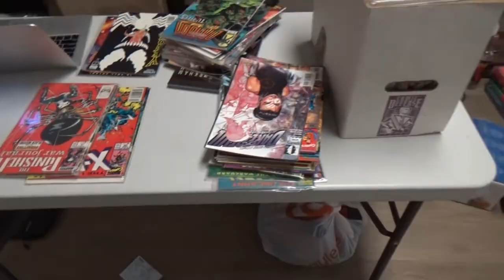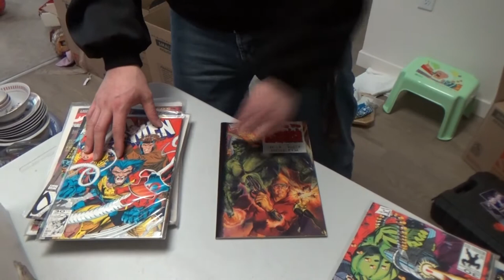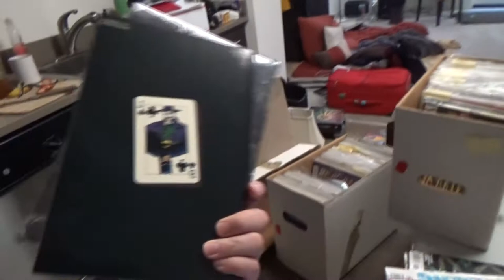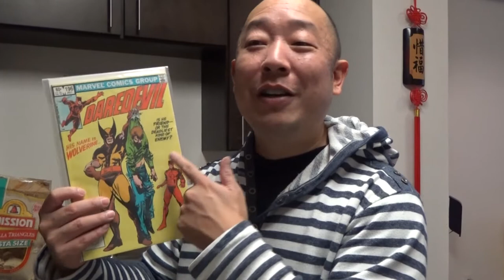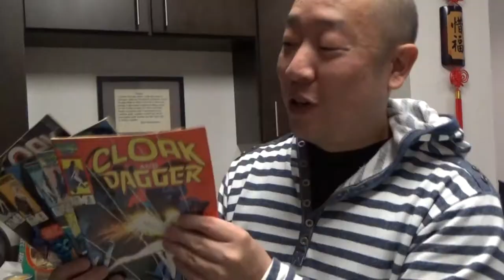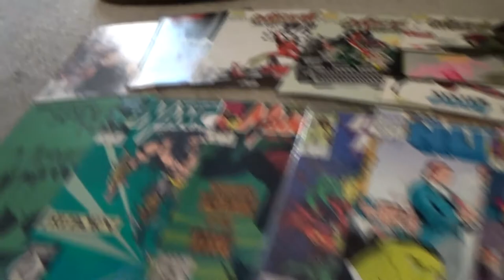GETTING RID OF ALL MY COMIC BOOKS CHALLENGE 😢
I'm doing it. Getting rid of my comic book collection. 30 years of collecting and it's time to move on! The great purge of my life to finally live a life free of STUFF!